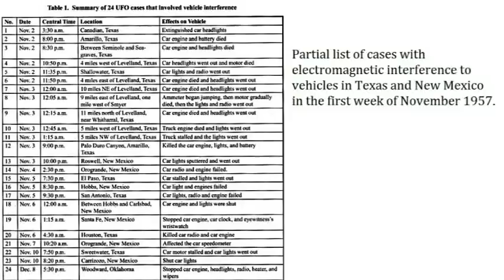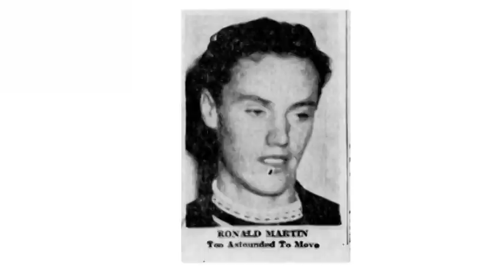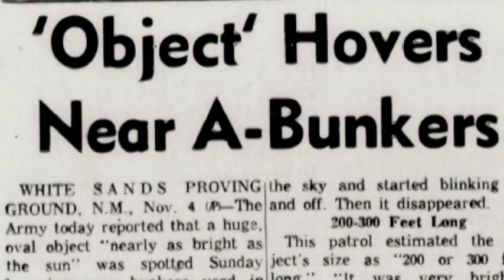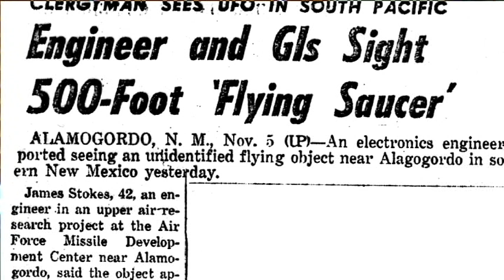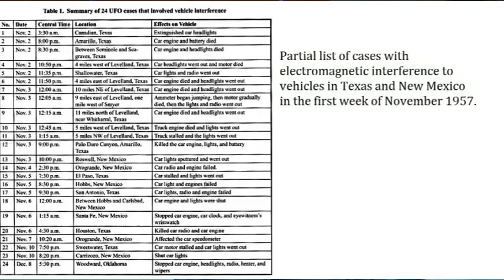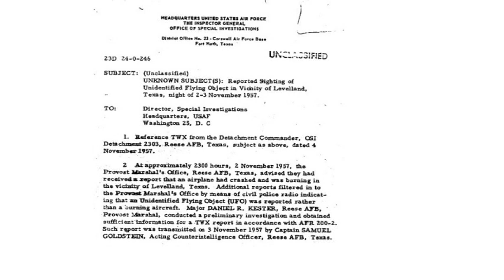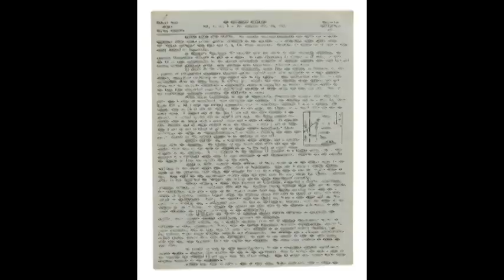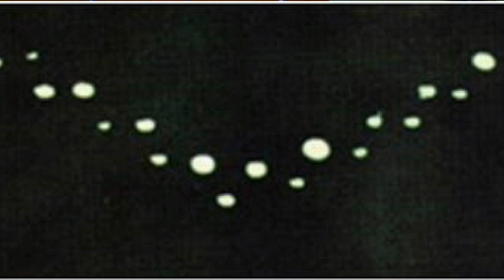One Week in November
In the first week of November 1957, a series of dramatic and unusual UFO events occurred which caused great concern at the highest levels of government and changed the way many people viewed the UFO phenomenon. Sputnik 1 had been launched one month earlier, and the launch of Sputnik 2 was imminent. Then, in the first week of November 1957, a dramatic wave of UFO encounters struck the states of Texas and New Mexico. The apparent primary target was a small town called Levelland.

What happened in Levelland, Texas was unprecedented and had never occurred before, and has yet to be repeated. Dozens of people in Levelland and the surrounding areas reported UFOs disabling their vehicles, causing the electrical system to fail and the car engines to cease functioning. In case after case, UFOs buzzed cars at low level, and often landed on the road, blocking their way forward. UFO car-stalling cases were well-known among UFO researchers, but this brazen and audacious level of activity had never been reported before.

While the small town of Levelland, Texas and the surrounding area first appeared to be the target, the truth was much different. In fact, similar and often identical encounters occurred across the United States and the world, involving not only car-stalling cases, but many bizarre electromagnetic effects on a wide variety of machines.

UFO researchers had long known that UFOs cause these strange effects, but had considered them an accidental byproduct of close-up UFO sightings. But after what happened in Levelland, questions began to be raised. Perhaps these effects weren't accidental at all. Perhaps they  were intentional.

The U.S. government and Project Blue Book officials first attempted to debunk and cover-up the events, claiming that sightings were nothing more than "ball lightning," while at the same time, warning military and civilian witnesses not to speak to the press.

But it wasn't ball lightning. The sightings were too dramatic to ignore, and soon garnered national headlines. The Levelland UFO encounters have never been explained and remain a mystery to this day. Nothing like them has ever occurred before or since.

This amazing event was easily the most famous UFO event of the year, and is well known among researchers. However, what many people don't know is just how numerous, dramatic and widespread the encounters actually were, or the consequences that followed. This video presents a minute-by-minute account of this incredible week in November 1952. The questions as to why, however, have yet to be answered.

If you enjoyed this video, you might also enjoy the book, "UFOs over New Mexico," which provides a partial accounting of these truly incredible events.